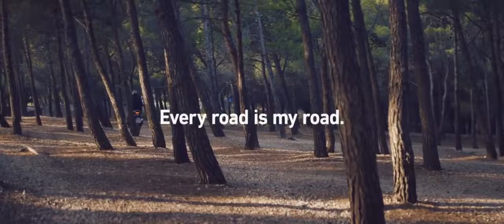X ADV New Adventure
Honda's X-ADV mixes SUV style and off-road appeal with a tough chassis, long travel suspension, four-piston radial-mount brakes and strong performance from its 745cc twin-cylinder engine driving.

2018 Honda X-ADV Engine Honda has been kind enough to provide a dual clutch transmission. Also, it has provisions for 2 auto modes. Then there is the manual transmission too. The single overhead.

Inspired by the new Honda X-ADV UK artist Thomas Forsyth created a piece of transforming art that captures the comfort and convenience of a scooter with the spirit and dynamic performance of.